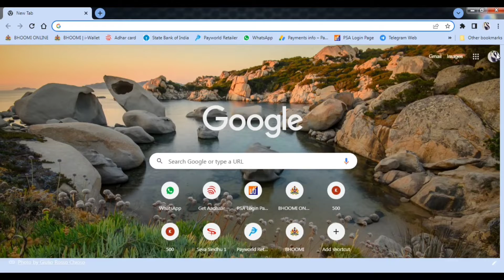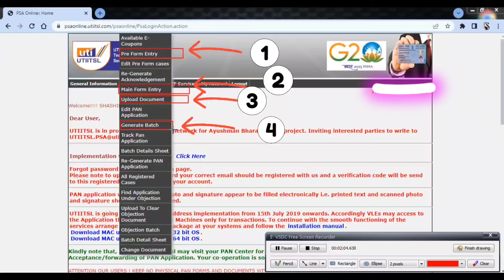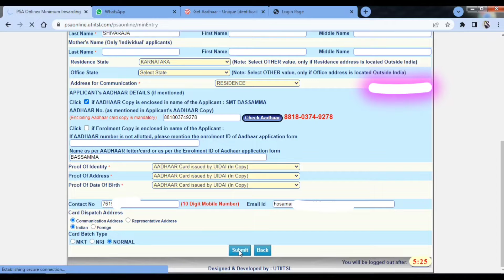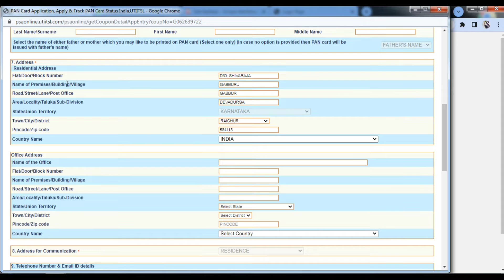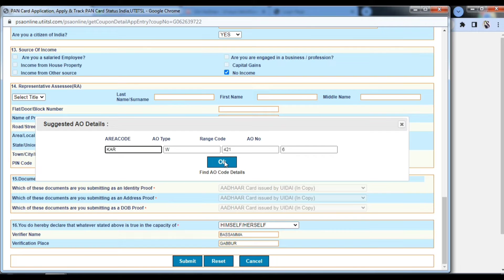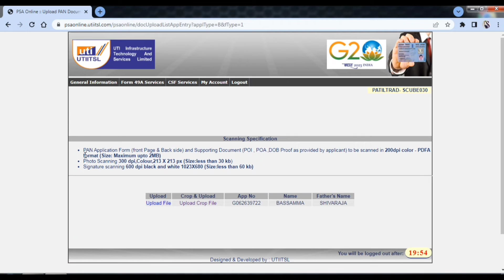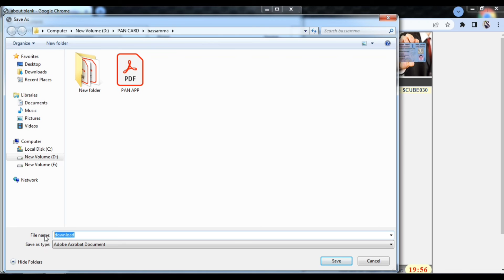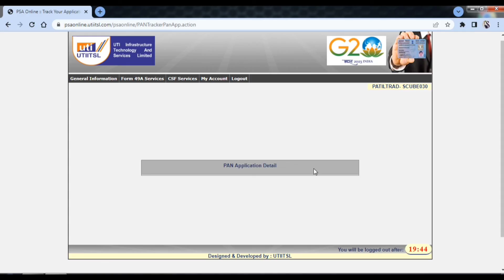how to apply pan card online || 🔥UTI pan card apply 2023🔥 || ಕನ್ನಡದಲ್ಲಿ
2) how to reprint pan card through utiitsl || kaise kar reprint pan card online || UTIITSL 2023

Queries Covered In This Video:
how to apply new pan card online in mobile
how to apply new pan card online in bengali
how to apply new pan card nsdl
how to apply new pan card uti

ಹೊಸ ವಿಷಯಗಳ ಬಗ್ಗೆ ತಿಳಿತಾಯಿರಿ ಹಾಗಾದರೆ ನನ್ನ ಯುಟ್ಯೂಬ್ ಚಾನೆಲ್ ಗೆ ಸಬಸ್ಕ್ರೈಬ್  ಮಾಡಿ ವಿಕ್ಷಕರೆ

Shashikant From – Gabburu,Raichur ( India )